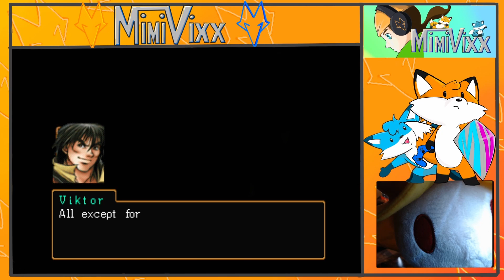Suikoden 2 (stream 2 p2)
A game franchise I feel doesn't get enough love. It has a remaster collection coming 2025  so hopefully more people will give this a try. Until then thank you for joining me on this adventure over on Twitch and here. ^^